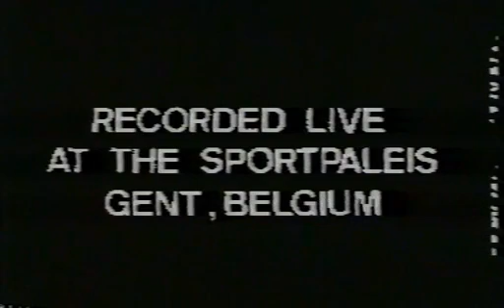1991 05 16 The Sisters of Mercy Gent Sportpaleis